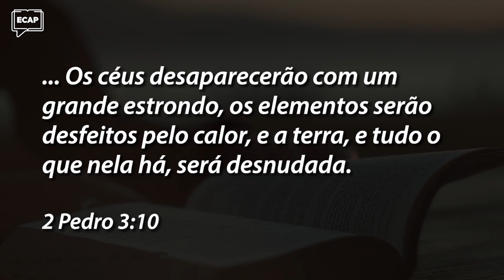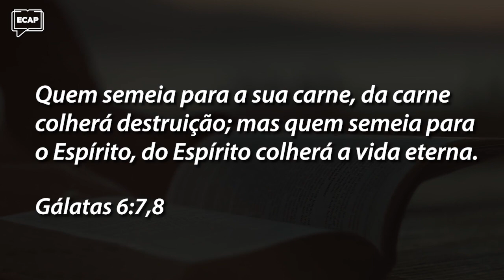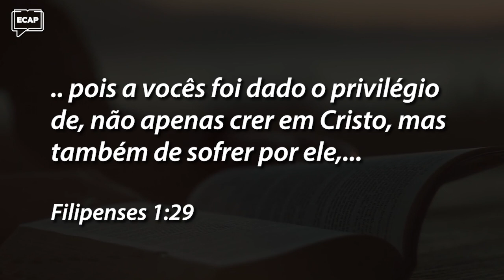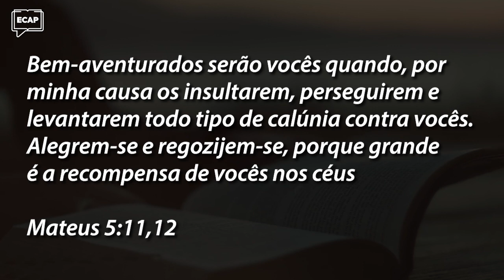A terra e tudo o que nela há será desnudada | Pílulas ECAP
✔ 👇 E para baixar o material de apoio e assistir a lição completa use este
A TERRA E TUDO O QUE NELA HÁ SERÁ DESNUDADA

Todos nós precisamos compreender que existem algumas coisas que podem ou não ser abaladas. Tudo o que é material, sim, pode ser abalado. Mas quando se trata do que é espiritual e intangível?

Sabendo as respostas certa, podemos mergulhar no entendimento do que, de fato, é o sofrimento. Através dele, nós somos preparados e moldados para que o nosso espírito seja fortalecido e não mais seja abalado.

Você sabe lidar com o sofrimento de acordo com o que temos visto até aqui em nossas lições? Como você reage às adversidades da vida? Veja bem, a Bíblia nos ensina que é desta maneira que Deus nos prepara para a eternidade.